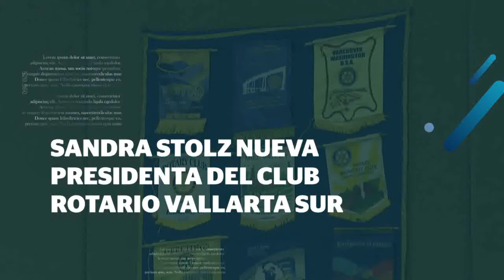Sandra Stolz nueva presidenta del Club Rotario Vallarta Sur| CPS Noticias Puerto Vallarta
El Club Rotario Vallarta Sur celebró este martes 1 de julio el Cambio de Botones 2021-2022